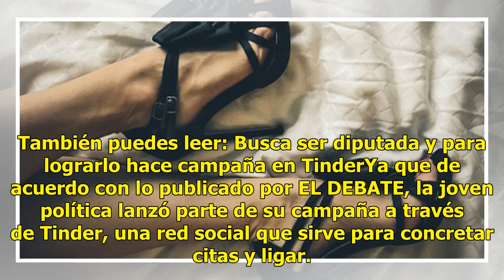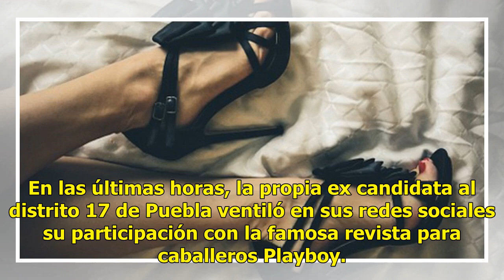De candidata a sexy "conejita" de Playboy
Puebla.- La ex candidata a diputada local en el Distrito 17 de Puebla por Nueva Alianza (Panal), Ana Sofía Orellana se puso en la mira de la polémica desde que inició la campaña electoral de las elecciones pasadas del primero de julio. También puedes leer: Busca ser diputada y para lograrlo hace cam...